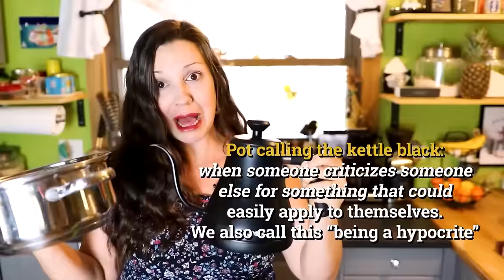English Vocabulary in 1 hour: advanced vocabulary lesson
📈Level up your English vocabulary in 1 hour with this English vocabulary lesson.

Send us a postcard from your country:
USA